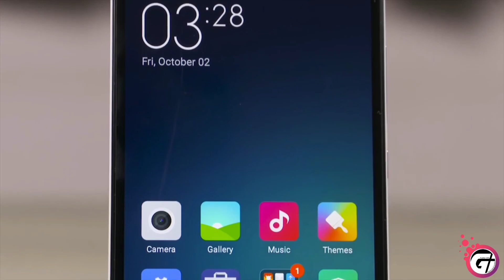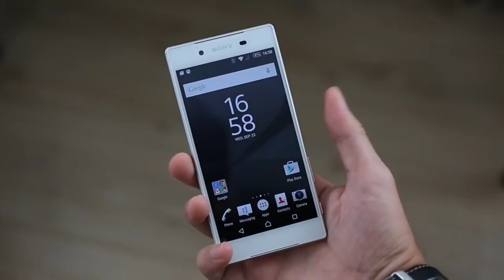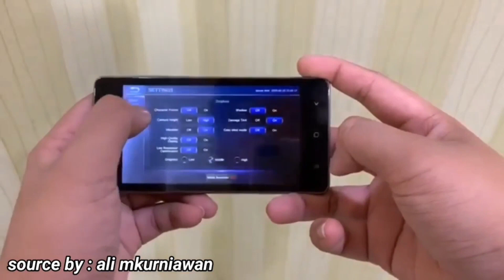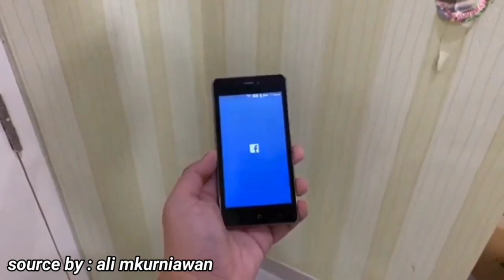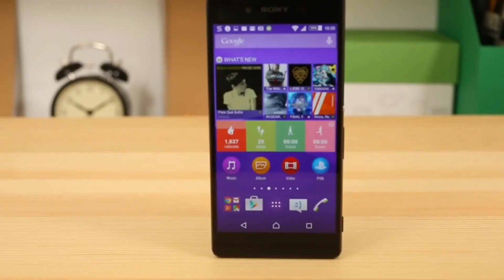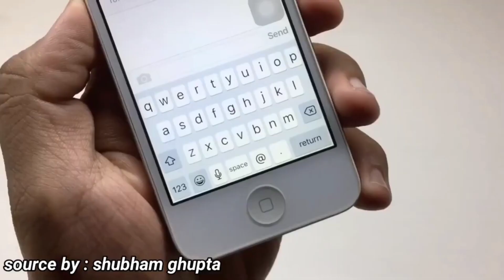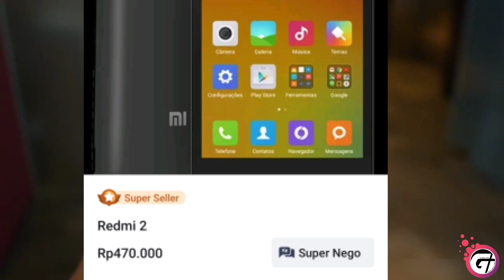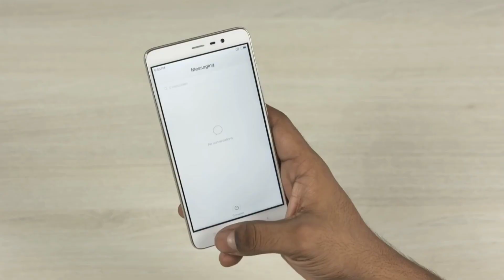400Rb??.. | 5 HP MURAH SPEK DEWA HARGA 400 Ribuan terbaik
2) ken mobile v6
LINK Lazada :

1) HP TERBAIK HARGA DIBAWAH SEJUTA!!!

   REKOMENDASI HP IPHONE TERMURAH